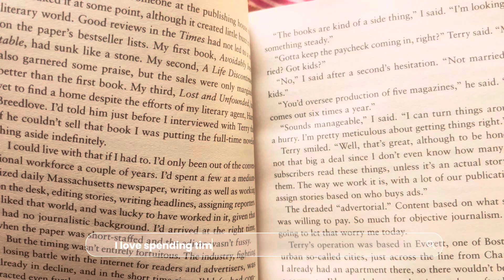Romanticising the Autumn🍁🍂